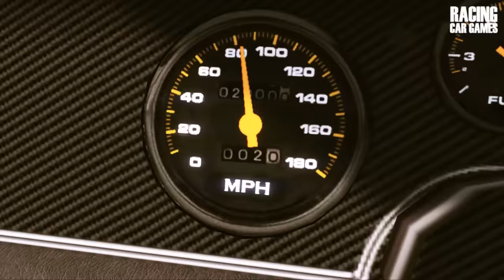"Duel" - GTA 5 Road Thriller Film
My Short Film GTA 5 "Duel" based on original road thriller film Duel 1971.
The main character encounters a dilapidated tank truck in a desert. Protagonist passes the truck, but the truck speeds up and roars past him. When he overtakes and passes it again, the truck blasts its horn. Chase begins, the truck is trying to kill the main character. How the story ends you would see in a film.